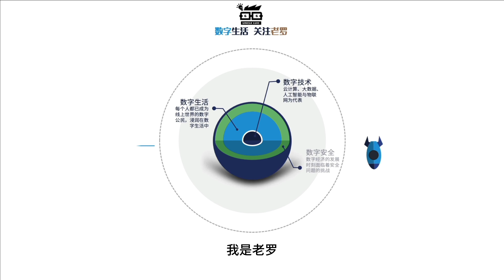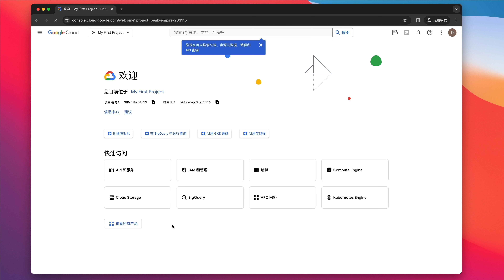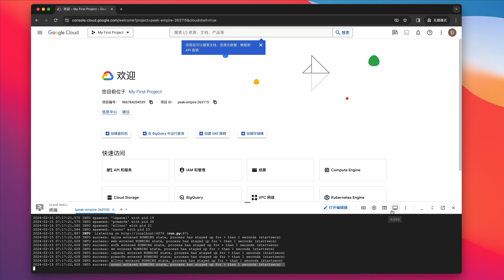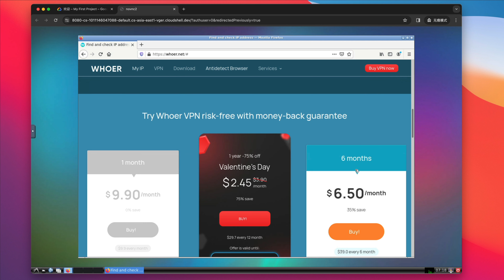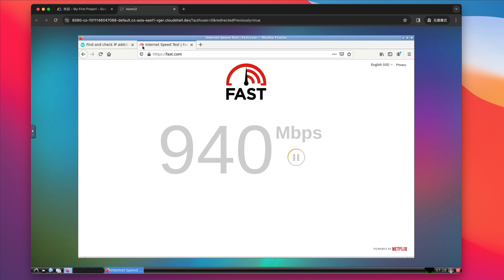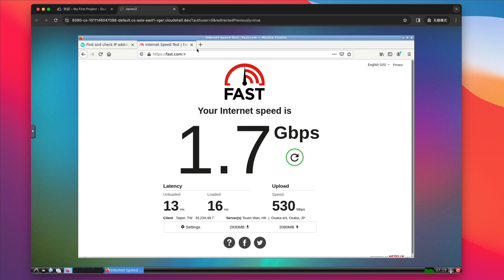🚀【新手必看】2024春节免费远程桌面 | 老罗叔叔的超简易操作教程！无信用卡，一键海外IP！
🚀欢迎来到Uncle LUO老罗叔叔的数字生活指南！🚀

在这个2024春节特别版视频里，我将带你走进免费远程桌面的世界，让你即使是完全的新手，也能在短短半分钟内轻松掌握！无需任何信用卡信息，就能体验到海外IP的魅力，畅游全球互联网！

📌视频亮点：

🎉 新手友好指南：详细的步骤讲解，确保每位观众都能跟上。
🌍 一键海外IP：享受隐私保护，访问限制内容，拓宽你的网络视野。
💳 无需信用卡：完全免费的远程桌面解决方案，无隐藏费用。

Docker启用命令：docker run -p 8080:80 dorowu/ubuntu-desktop-lxde-vnc
在视频中，我将提供所有必要的链接和资源，确保你能顺利设置和使用远程桌面。

📣 呼吁行动：

有任何问题或者想要更多类似内容，欢迎在评论区留言，我会及时回复！

🙏 感谢支持：

感谢每一位观众的支持和鼓励，我们会继续带来更多有用的技术科普和数字生活指南，让我们一起成长，探索数字世界的无限可能！